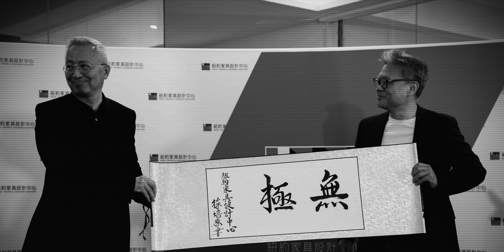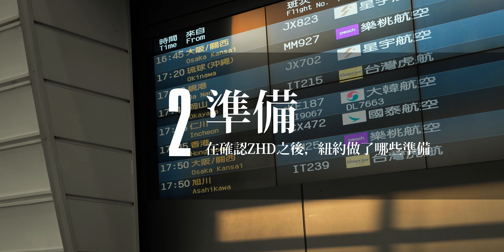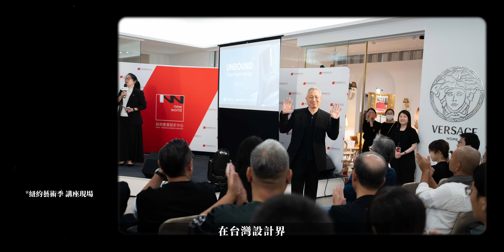2023年紐約大事記，設計師之夜紀錄回顧【紐約印象】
2023年紐約家具設計中心將停滯許久的設計師之夜重新搬上台面，邀請了國際知名的Zaha Hadid Design聯席董事Woody Yao來到台灣，分享了來自世界的設計與理念，將國際與台灣連結，這是一場意義重大的活動，重新將建築、設計、藝術以及產業甚至是消費者連結起來，讓台灣看到無限的未來，就讓我們來聼聼看紐約家具設計中心徐總的分享，共同回到那一刻吧！